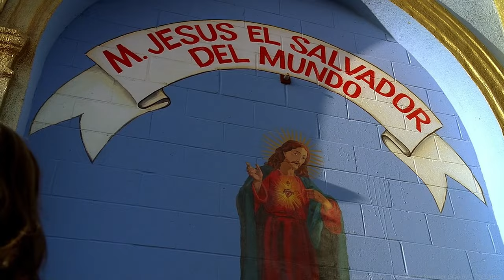Summer Glau - Resurrection | Full HD 1080p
A tribute to Summer Glau by TSCC fans.

Terminator Cameron. Not that "stay in one foot!" kind of Terminator; presumably, future John advised her before sending back through time, "be careful, that moron younger me could ask you some stupid things, like stay in one foot, as he previously done with Uncle Bob, don't listen to him, even kick his ass if necessary".

To make thing worse (for young John, obviously) she was only re-programmed to be the "good" Terminator, while down deep, she still wants to kill him. So, if any accident reboots her with "default factory settings".